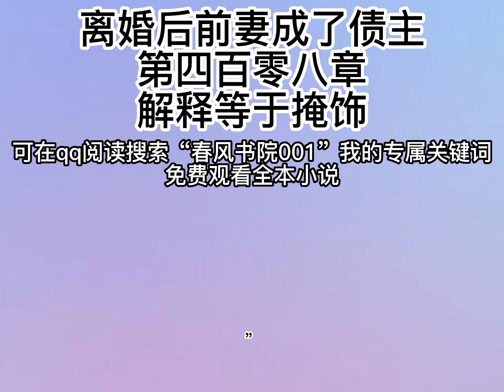离婚后前妻成了债主408